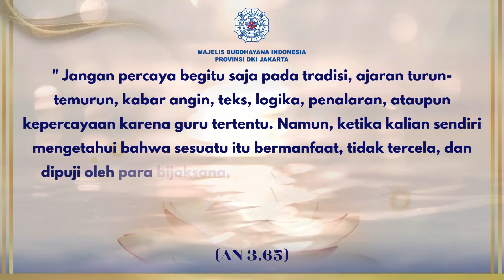PEMUKA AGAMA BERSETERU DENGAN KELUARGA MENDIANG ( Light of Wisdom #124 – MBI DKI Jakarta)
Ritual dan barang-barang milik mendiang sering menjadi sumber konflik. Di satu sisi keluarga sayang dan ingin menyenangkan mendiang, takut mendiang kekurangan di alam sana, di lain sisi hal itu mungkin dianggap pemborosan, masih bisa dimanfaatkan pihak lain yang membutuhkan.

Sebagai pemuka agama atau pandita bagaimana menjembatani konflik ini? Berseteru atau berdamai dengan keluarga mendiang?

Simak pembahasannya bersama narsum yang piawai menghadapinya

Narsum : Lily Jo
Host : Feronica